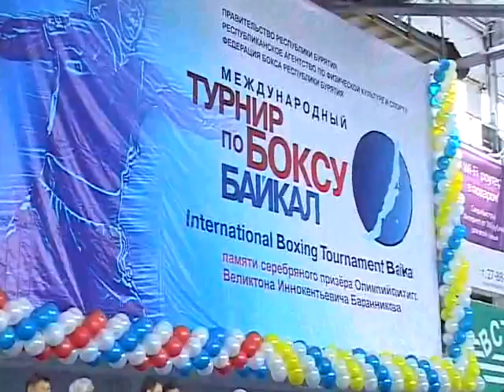Радар спорт (04.07.13)